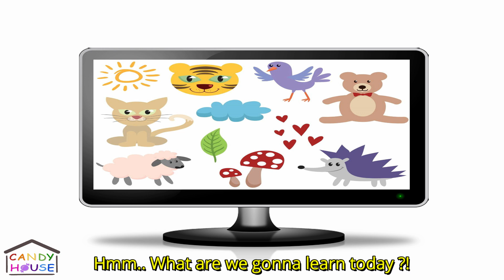Toys | تعلم أسماء اللعب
النهاردة يا أصحابى هنتعلم أسماء اللعب.
اكتبوا فى التعليقات باقى أسماء اللعب.
تابعوا باقى الفيديوهات.